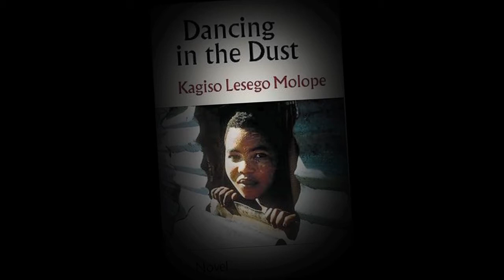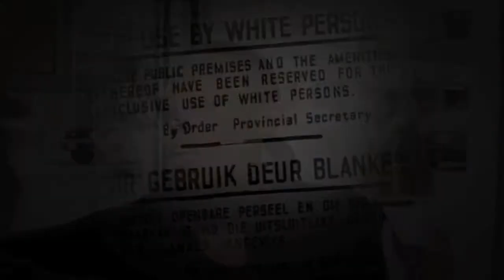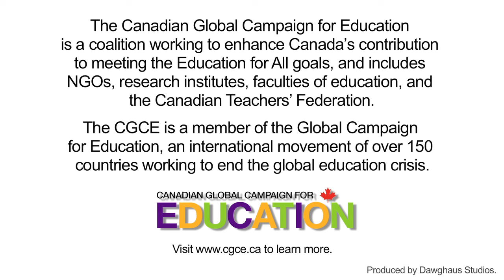Canadian Global Campaign for Education - The Big Story (Kagiso Molope)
Produced by the Canadian Global Campaign for Education for the 2011 Global Action Week. Meet author Kagiso Lesego Molope as she recounts how education influenced her life.